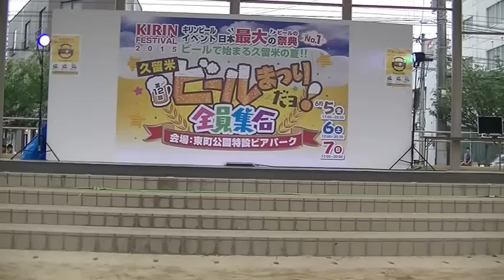ビール祭り 九州男児新鮮組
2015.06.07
久留米　ビール祭り　スタジオＭＪ　イベント